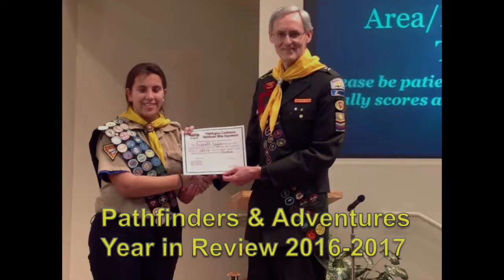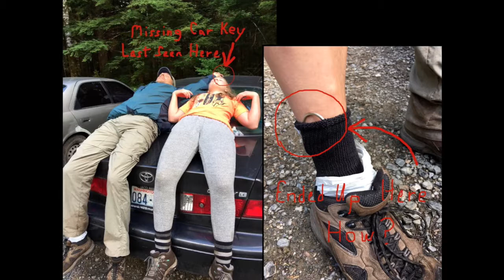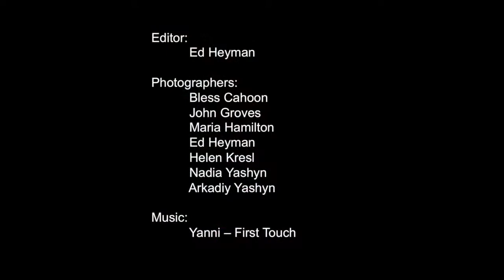Pathfinders Year In Review 2017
Everett Eagles Pathfinder and Adventurers groups year in review 2017.